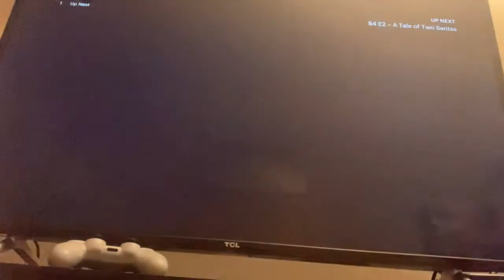Free like video futurama end credits (2001/3000)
Like this if you like futurama end credits